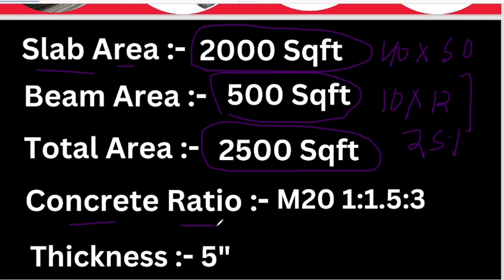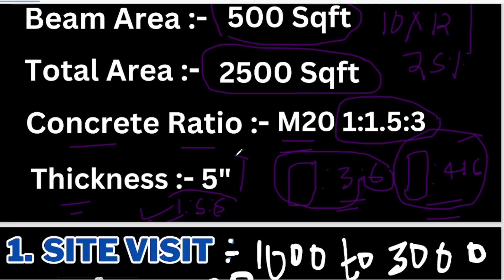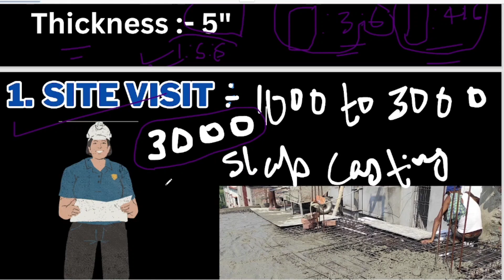2000 Sqft छत की ढलाई में सीमेंट बालू गिट्टी सरिया और खर्च कितना लगेगा l 2000 sqft slab casting cost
2000 Sqft छत की ढलाई में सीमेंट बालू गिट्टी सरिया और खर्च कितना लगेगा
2000 sqft slab casting cost
2000 sqft chhat dhalai me kitna kharcha aayega
2000 sqft slab casting me kitna kharcha aata hai
2000 sqft slab casting me kitna kharcha aayega
Civil engineer anuj Choudhary
Engineer anuj
Civil engineering
Per sqft slab casting cost in india
2000 sqft छत ढलाई में कितना खर्चा आयेगा
छत ढलाई करने में कितना खर्चा आता है
2000 sqft छत ढलाई में कितना सीमेंट, सरिया लगेगा
2000 स्क्वायर फीट मकान बनाने में कितना खर्चा आता है?
मकान की छत डालने में कितना खर्च आता है?
छत ढलाई में कितना सरिया लगता है?
1000 स्क्वायर फीट में कितना बालू लगेगा?
2000 Sqft छत की ढलाई में कितना खर्च होगा 2024 मैं
2000 Sqft छत की ढलाई में कितना मटेरियल और खर्च होगा 2024 मैं
2000 sqft छत में कितना खर्चा आएगा
Material required for 2000 sq ft Slab casting
2024 में _2000 sqft छत का खर्चा
How much does slab casting cost per square foot?
How much is 2000 sq ft of concrete?
How much steel is required for a 2000 square foot slab?
How much does a 1000 square foot concrete slab cost?
RCC roof cost calculator
What is the cost of RCC slab per sq ft
600 square feet RCC slab cost
4-inch concrete slab cost per square foot
RCC rate per sq ft with material
RCC construction cost per sq ft in India
Slab cost per sq ft
500 square feet slab cost
2000 sqft house slab construction cost in india
Cost and Quantity of 2000 sq ft Slab with Labour Rate

  Thanks & Regards
   Anuj Choudhary 🙏